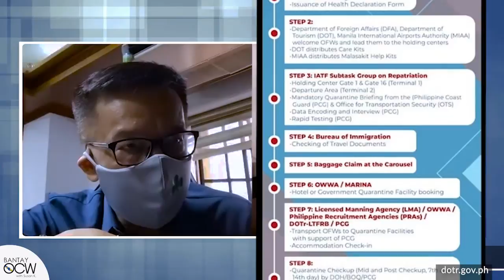10,000 - 12,000 OFWs ang umuuwi ng Pilipinas araw araw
Interview with OWWA Administrator Hans Cacdac

BANTAY OCW with Susan K.

Mondays to Fridays 12:00PM